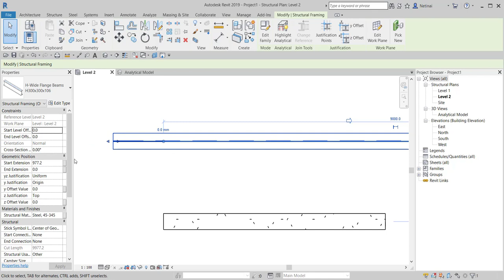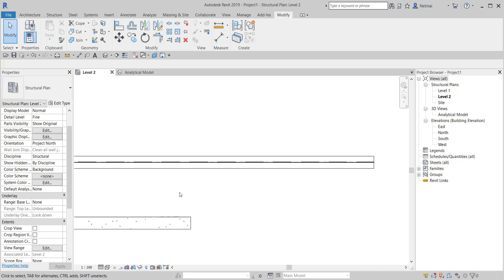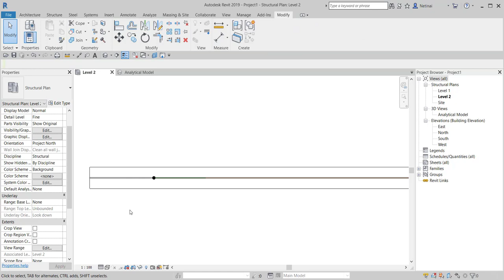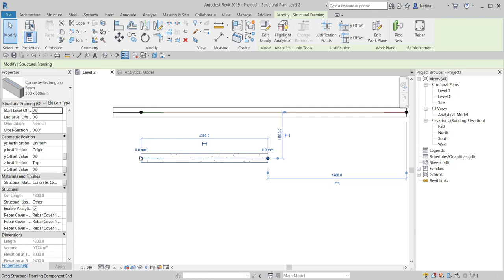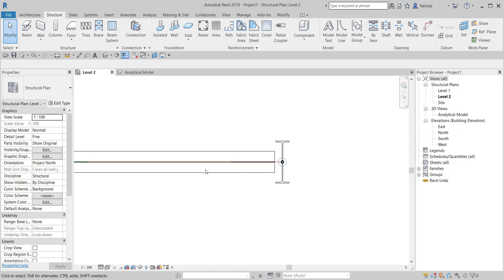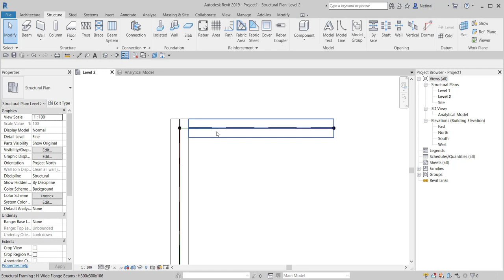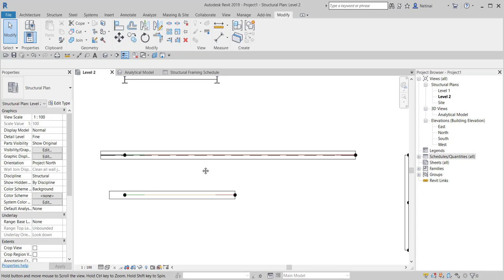Revit Tips: Manage Beam Ends